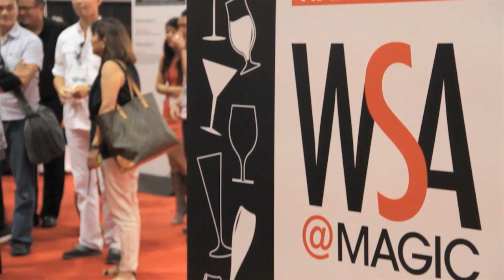Have You Been To MAGIC? Inside The Fashion Industry's Most Influential Trade Event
Welcome to the official YouTube channel of MAGIC, the business of fashion. Discover what each area of the MAGIC Tradeshow represents.

Here, you will find the latest videos from our marketplace of shows including PROJECT, WWDMAGIC, FNPLATFORM, SOURCING at MAGIC, WSA@MAGIC, MEN'S, THE TENTS, ENKVEGAS AND POOLTRADESHOW.